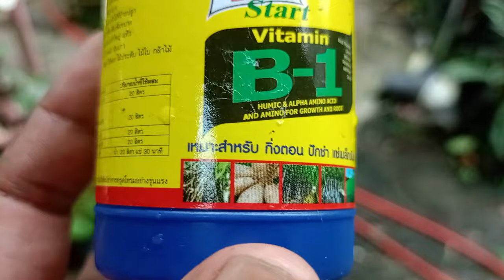Cara Merawat Anggrek Bagi Pemula / Sukses Dan Hasilnya Mencapai Target TIinggi Calon Bunga Bonsai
DESKRIPSI

Cara Merawat Anggrek Bagi Pemula / Sukses Dan Hasinya Mencapai Target TIinggi Calon Bunga Bonsai